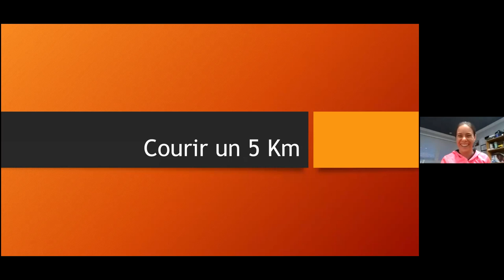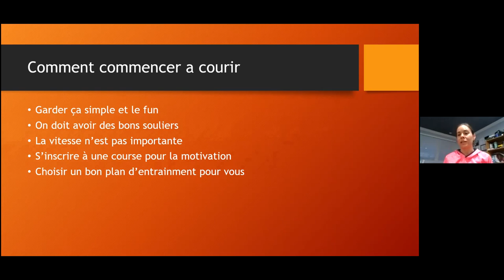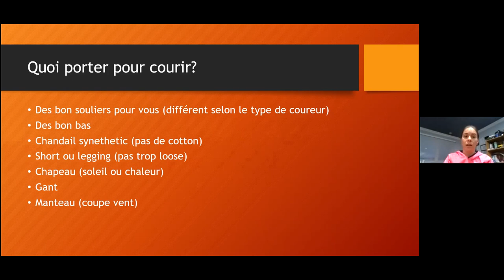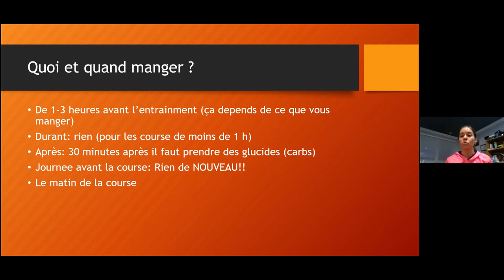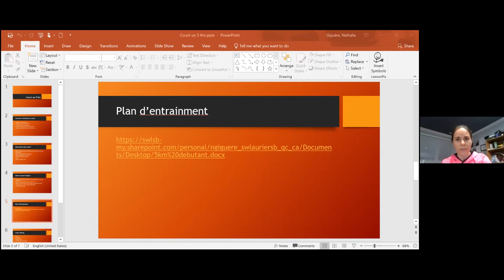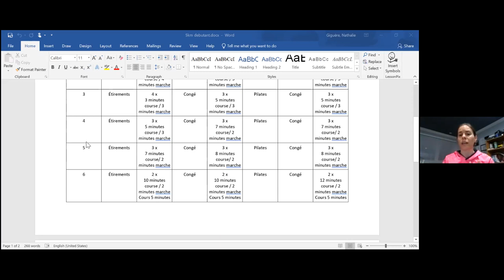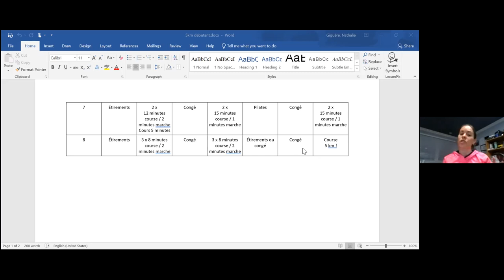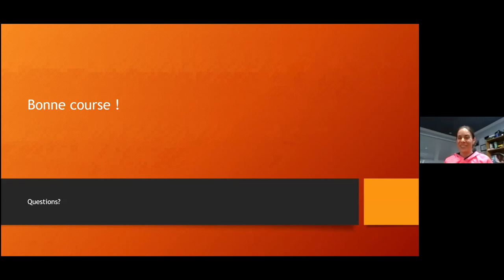Courez votre premier 5 km avec Nathalie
Nathalie Giguère, professeure d'éducation physique et Ironman accomplie, vous donne toute l'information qu'il vous faut pour bien courrir votre premier 5 km